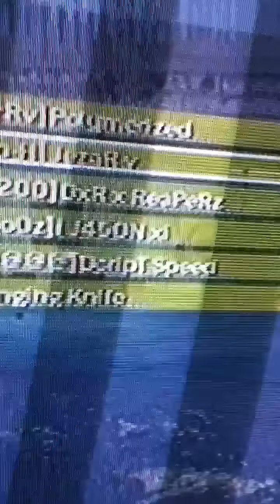10 xp lobby free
Host. Dcript Speed.      Co host JezaR v